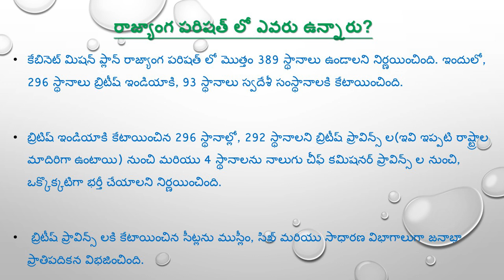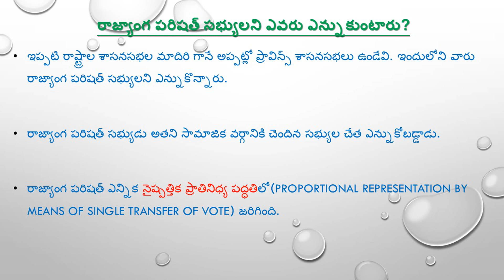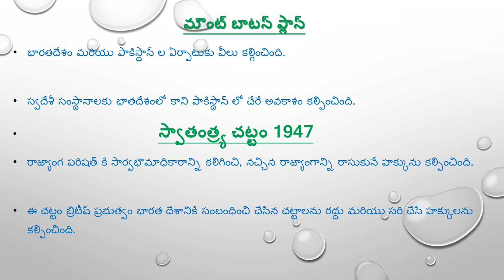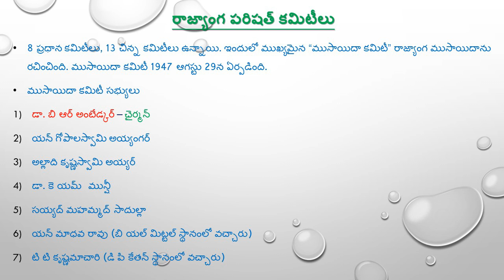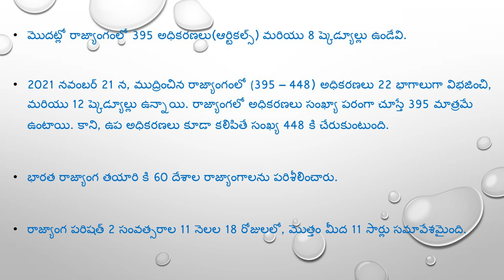భారత రాజ్యాంగం ఏర్పడిన విధానం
11 బ్రిటీష్ ప్రావిన్సులు: మద్రాసు, బొంబాయి, సెంట్రల్ ప్రావిన్సులు, యునైటెడ్ ప్రావిన్సులు, బీహార్, సింధ్, బెంగాల్, నార్త్ వెస్టర్న్ యునైటెడ్, పంజాబ్, అస్సాం మరియు ఒరిస్సా.

4 కమిషనర్ ప్రావిన్సులు: ఢిల్లీ, కూర్గ్, బ్రిటీష్ బలుచిస్తాన్ మరియు అజ్మీర్ - మేర్వార.